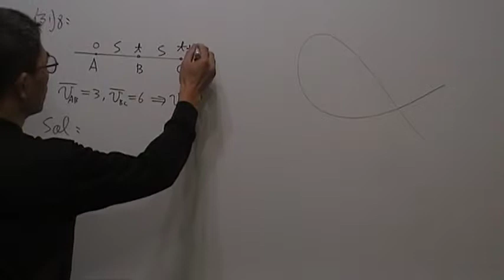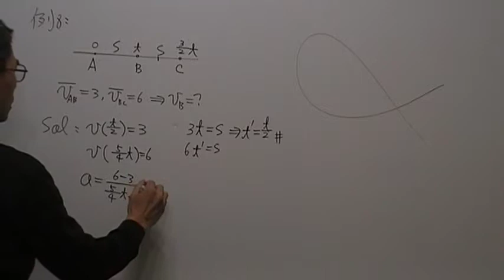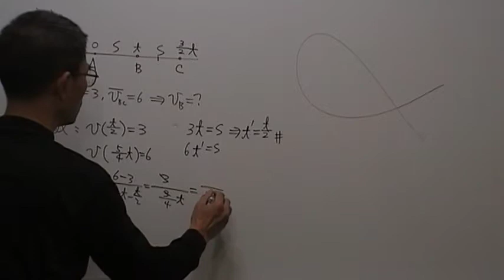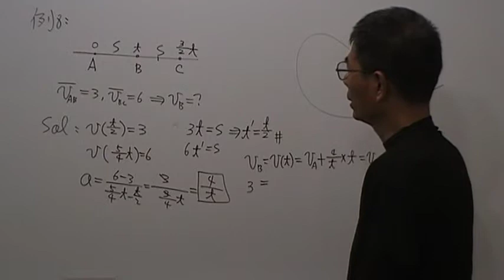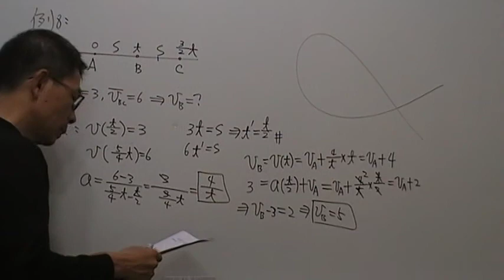高中物理第1章直線運動16